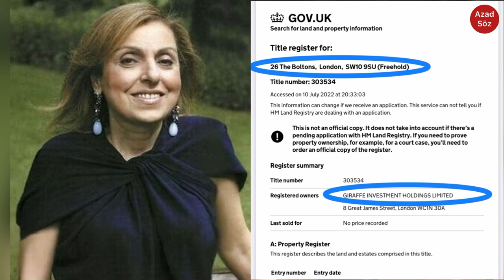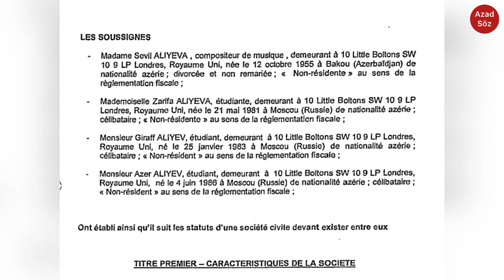Prezidentin bacısı Sevil Əliyevanın villasına girdim, qarşımı kəsdilər